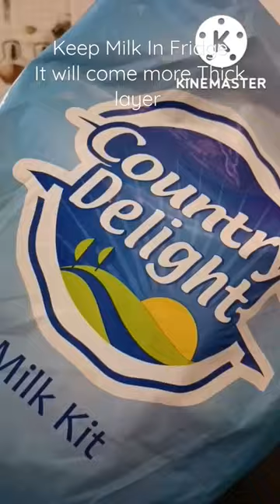Country Delight Milk Real/ Fake? It's Real i got thick layer 🤩 link below 👇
I'd like to recommend Country Delight's 100% farm-fresh & pure products.